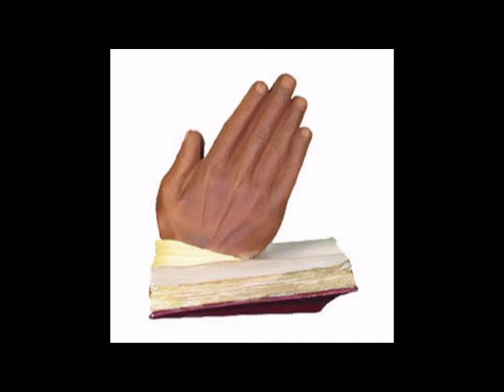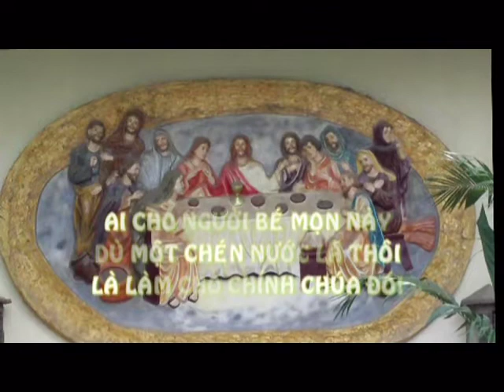Một Chút Yêu Thương.mpg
TIN MỪNG
Mt 25,31-46
31 "Khi Con Người đến trong vinh quang của Người, có tất cả các thiên sứ theo hầu, bấy giờ Người sẽ ngự lên ngai vinh hiển của Người.32 Các dân thiên hạ sẽ được tập hợp trước mặt Người, và Người sẽ tách biệt họ với nhau, như mục tử tách biệt chiên với dê.33 Người sẽ cho chiên đứng bên phải Người, còn dê ở bên trái.34 Bấy giờ Đức Vua sẽ phán cùng những người ở bên phải rằng: "Nào những kẻ Cha Ta chúc phúc, hãy đến thừa hưởng Vương Quốc dọn sẵn cho các ngươi ngay từ thuở tạo thiên lập địa.35 Vì xưa Ta đói, các ngươi đã cho ăn; Ta khát, các ngươi đã cho uống; Ta là khách lạ, các ngươi đã tiếp rước;36 Ta trần truồng, các ngươi đã cho mặc; Ta đau yếu, các ngươi đã thăm viếng; Ta ngồi tù, các ngươi đến hỏi han."37 Bấy giờ những người công chính sẽ thưa rằng: "Lạy Chúa, có bao giờ chúng con đã thấy Chúa đói mà cho ăn, khát mà cho uống;38 có bao giờ đã thấy Chúa là khách lạ mà tiếp rước; hoặc trần truồng mà cho mặc?39 Có bao giờ chúng con đã thấy Chúa đau yếu hoặc ngồi tù, mà đến hỏi han đâu? "40 Đức Vua sẽ đáp lại rằng: "Ta bảo thật các ngươi: mỗi lần các ngươi làm như thế cho một trong những anh em bé nhỏ nhất của Ta đây, là các ngươi đã làm cho chính Ta vậy."41 Rồi Đức Vua sẽ phán cùng những người ở bên trái rằng: "Quân bị nguyền rủa kia, đi đi cho khuất mắt Ta mà vào lửa đời đời, nơi dành sẵn cho tên Ác Quỷ và các sứ thần của nó.42 Vì xưa Ta đói, các ngươi đã không cho ăn; Ta khát, các ngươi đã không cho uống;43 Ta là khách lạ, các ngươi đã không tiếp rước; Ta trần truồng, các ngươi đã không cho mặc; Ta đau yếu và ngồi tù, các ngươi đã chẳng thăm viếng."44 Bấy giờ những người ấy cũng sẽ thưa rằng: "Lạy Chúa, có bao giờ chúng con đã thấy Chúa đói, khát, hoặc là khách lạ, hoặc trần truồng, đau yếu hay ngồi tù, mà không phục vụ Chúa đâu? "45 Bấy giờ Người sẽ đáp lại họ rằng: "Ta bảo thật các ngươi: mỗi lần các ngươi không làm như thế cho một trong những người bé nhỏ nhất đây, là các ngươi đã không làm cho chính Ta vậy."46 Thế là họ ra đi để chịu cực hình muôn kiếp, còn những người công chính ra đi để hưởng sự sống muôn đời."
(Bản dịch của Nhóm Phiên Dịch CGKPV, trích từ